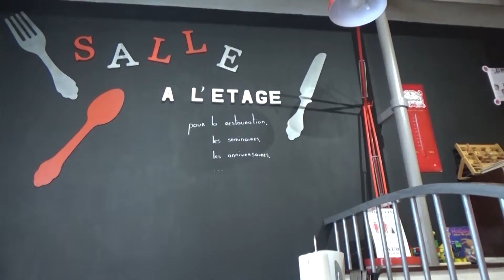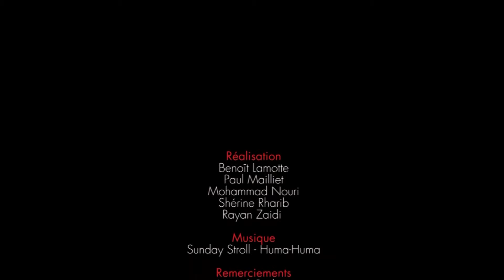La Belle Mousse - Spots d'Or 2018